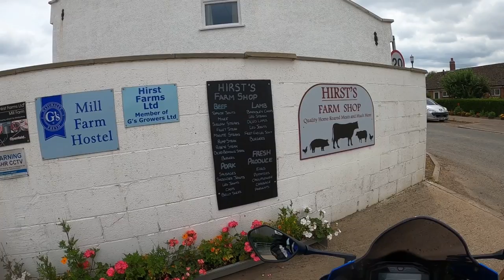Horning Norfolk Broads Ride Out - GSX-R1000R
Horning Norfolk Broads Ride Out via Martham, Repps, Potter Heigham and Ludham on Suzuki GSX-R1000R.

I use the following equipment and software to edit my VLOGs:-
GoPro Hero 8 Black HD Camera
GoPro Media Mod
Purple Panda Lavalier 3.5mm Microphone (Sellotaped in Helmet)
Standard GoPro mounts positioned on Bike & Helmet
LumaFusion editing software 4K

My Motorcycle Clothing Helmet & Boots are:-
RST Blade two piece leathers
RST Blade gloves
Sidi Vertigo Boots (Getting a bit old now)
HJC RPHA 11 Helmet (Tinted Visor with Pinlock Anti-Fog insert)